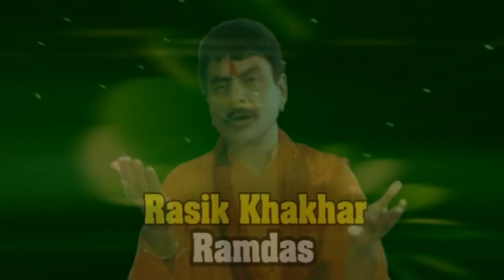કચ્છ કમલા માં આશાપુરા - Ashapura Maa Na Garba Songs Bhajan Kutch 2019 - Gujarati Garba 2019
Album : Kutch Kamla Maa Ashapura કચ્છ કમલા માં આશાપુરા

Song : Dadi Ma Mari Roj Keti ti -Alya Kana Ne Eli Radha

           - Taro Mata Madh Re Batav Mori Maa

           - Aso Na Avya Norta Re Madh Padyatri Haal

             Dhintata Dhita ti ta

           - Kutch Dhara Ma Kona Chale Raj

           - Asopalav Na Toran Bandhavo - Ashapura Maa Na Dakla

           - Mahishasura Mardini Stotram

Category : Ashapura Maa Garba - Ashapura Maa Songs

Singer : Nirav , Raja Vasu , Pandit Devkrishna

Rythm : Babbu Ustad

Lyrics : Rasik Khakhar "Ramdas" , Bhavin Khakhar "Bajrang"

Copyright : Studio Shiv

Ashapura Maa  Garba -

Ashapura Maa Songs  2019

Navratri 2019 DJ Gujarati Song - DJ Gujarati Garba Song Full Audio

Studio Shiv And Rasik Khahkhar Presents Navratri 2019
Ashapura Maa Bhajan ||  Ashapura Maa Song ||  Ashapura Mataji Garba || Ashapura Mataji Bhajan ||  Ashapura Mataji Song ||  Ashapura Maa Kutch Garba  ||  Gujarati Garba  || Gujarati DJ Garba
Dadi ma Mari Roj Ketoto Full Song  ||  Mahishasura Mardini Stotram

Mata Na Madh Song Navratri Special 2019

Navratri 2019 DJ Gujarati Garba Song

Ashapura Maa New Songs 2019 - Ashapura New Songs 2019

Ashapura Maa New Garba 2019 - Ashapura New Garba 2019